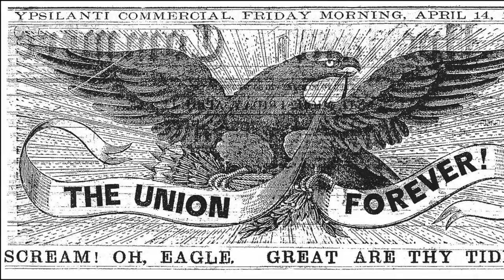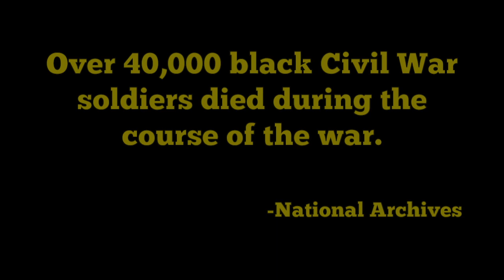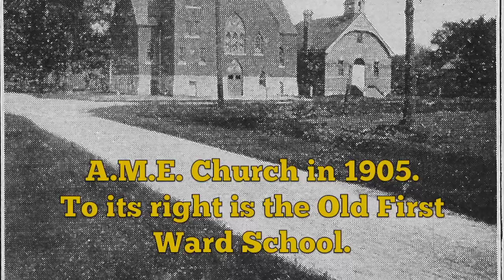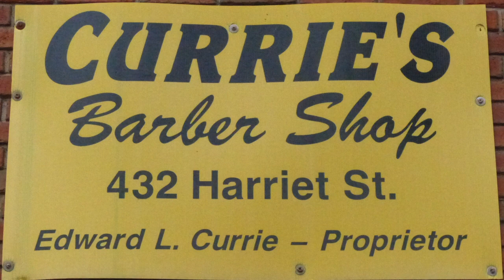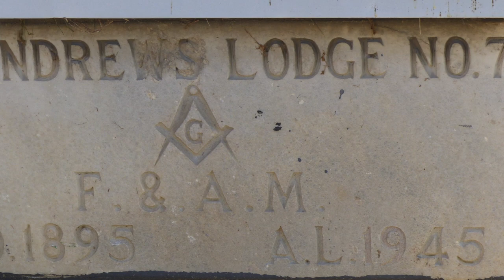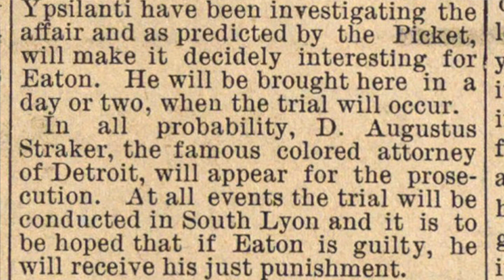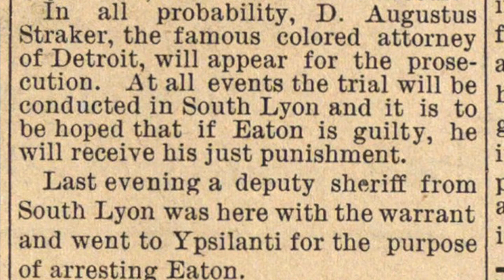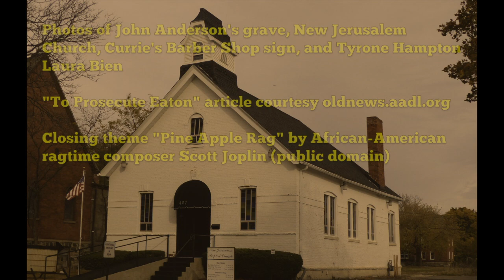Ypsilanti African-American History Field Trip, October 26, 2015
Ypsilanti Community High School students accompanied by YCHS art teacher Lynne Settles toured a number of local sites significant in local African-American history, including Highland Cemetery, the Good Samaritan Hall, A.M.E. Church, the Old First Ward School, the Starkweather Farm, and the mural site, Currie's Barber Shop. Local historian Matt Siegfried discussed the history of each site.